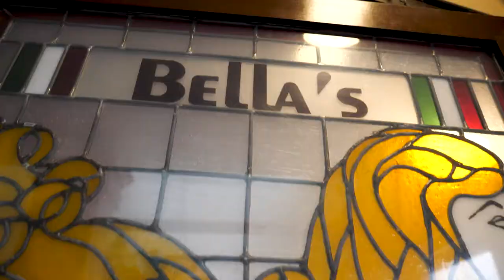That Grand Lake Vibe!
Looking for lakeside fun, Grand Lake St. Marys in west central Ohio is the place for you.  You'll enjoy the laid back attitude at Ohio's largest inland lake. At 13,500 acres,  there's plenty of room for boating, tubing, kayaking fun!  Check out the many lakeside restaurants, bars and clubs for great food and great views. Take the family fishing, hike or bike the many trails and check out the eagles as they soar overhead. Make it your weekend destination of choice! Remember, when you need a break, come to the lake...Grand Lake St. Marys in west central Ohio!!